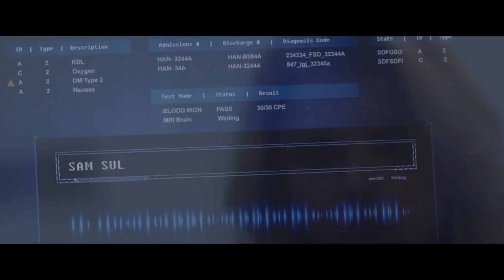5th Wave - Escape in stolen military combat fatigues uniform